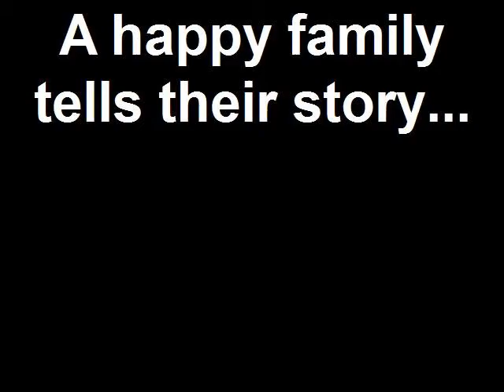Michelle Carlsen helps another family